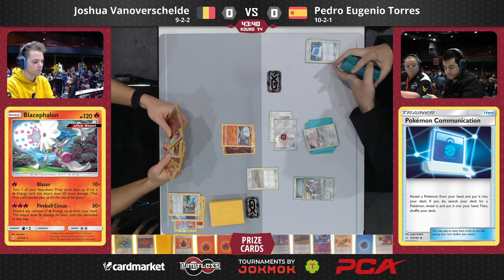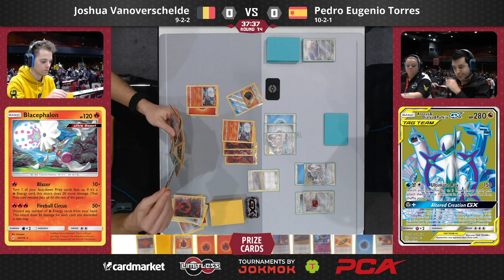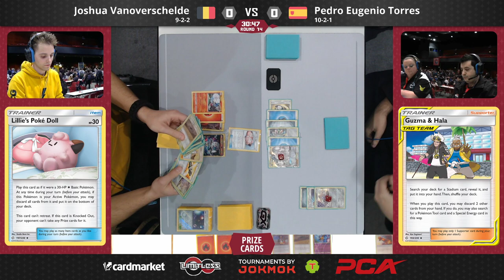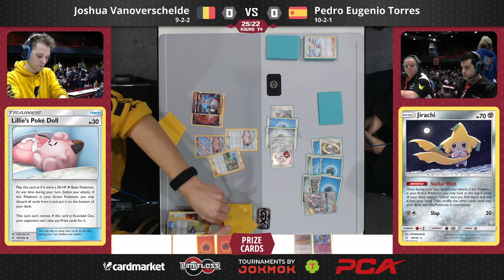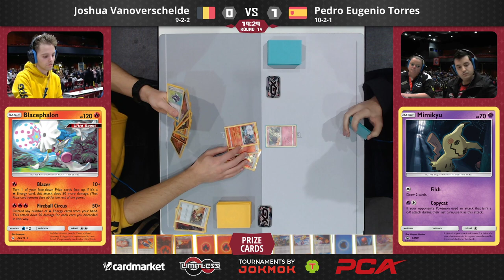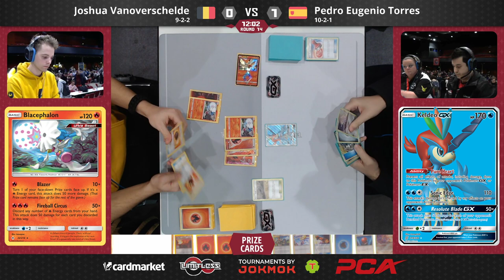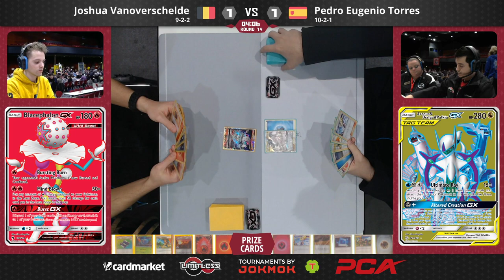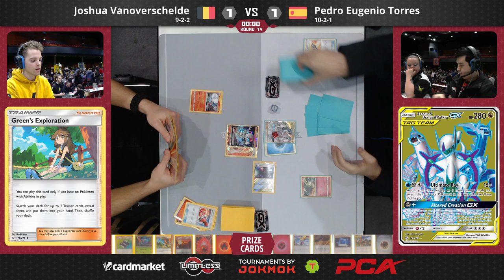Regional Championship Bochum Round 14 - Joshua Vanoverschelde va Pedro Torres